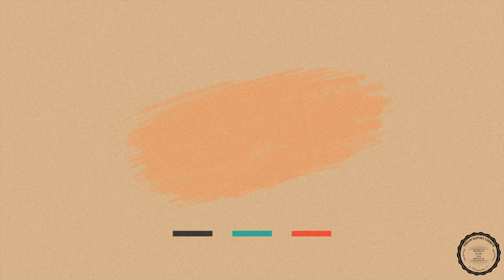Shiloh's Study Hour - 8/9/23 - At All Times - Psalm 117